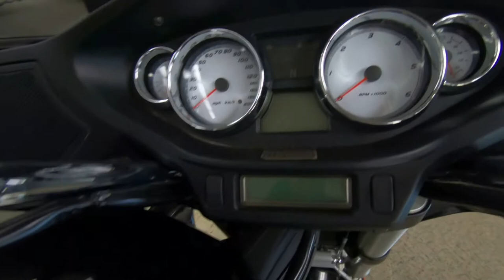2011 Victory Motorcycles Victory Cross Country - Used Motorcycle For Sale - Milwaukee, WI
Please visit Southeast Sales Powersports to view this Used Black 2011 Victory Motorcycles® Victory Cross Country for sale in Milwaukee, Wisconsin

Stock# 006616

Description:
2011 Victory Motorcycles® Victory Cross Country
It's the bold road warrior that comes with class-leading storage, best-in-class cargo capacity, extra long floorboards, a windshield for added protection, and unmatched comfort with the lowest seat height in its class. This is a pure American touring icon that cruises ahead of the pack in every area, from more storage and comfort to superior performance and price.